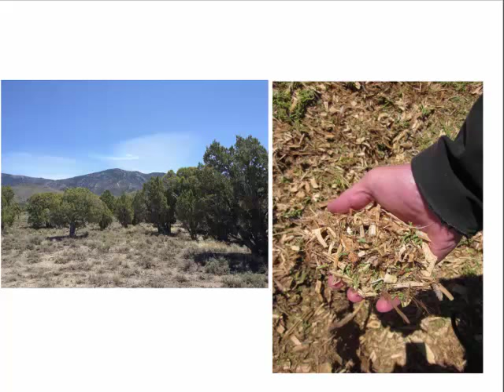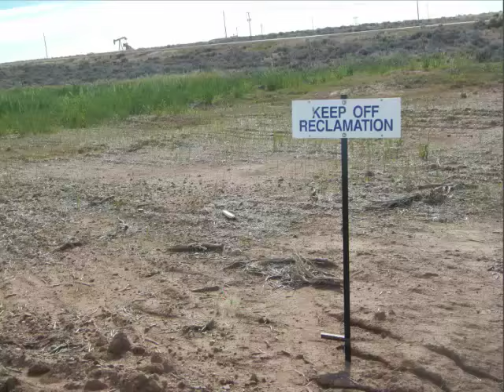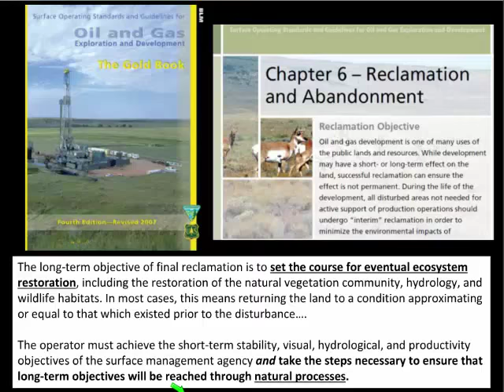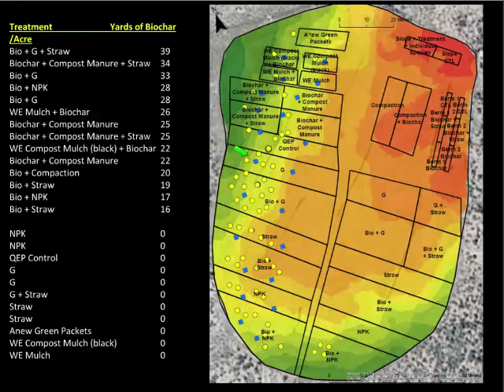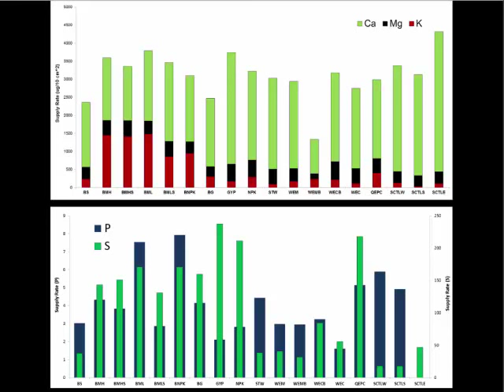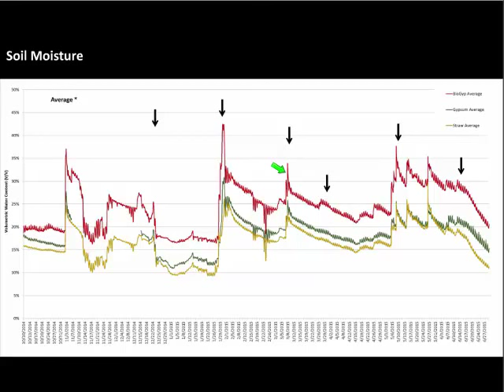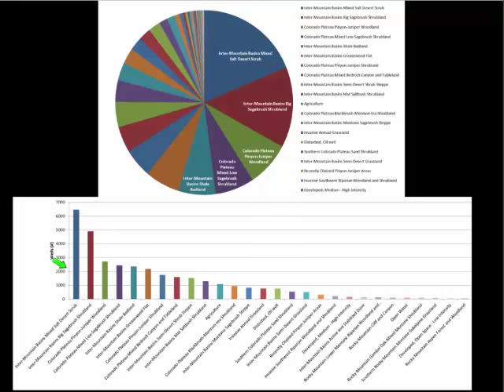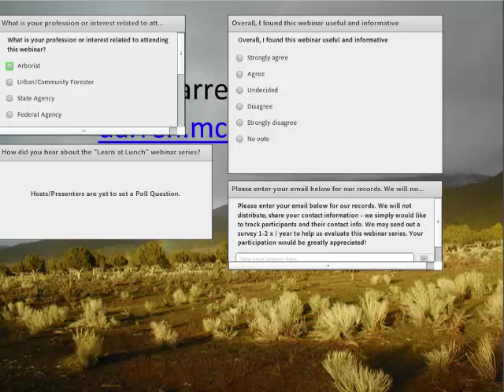Biochar and Applications for Restoration in the Uinta Basin, Utah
Learn at Lunch Webinar
Speakers: Chris Peltz & Darren McAvoy
Description: Biochar is a porous, charcoal-like product that is the result of pyrolysis (cooking) of materials containing carbon such as wood, crop residues, solid waste, livestock manure and other organic material. Biochar has a variety of unique properties that make it an excellent candidate for aiding in the reclamation of abandoned oil and gas pad sites in the Uinta Basin. Soil scientist Chris Peltz describes an ongoing study looking at biochar and its ability to enhance native vegetation germination and reduce erosion on previously abandoned oil and gas pads in the Uinta Basin where energy development is ongoing.